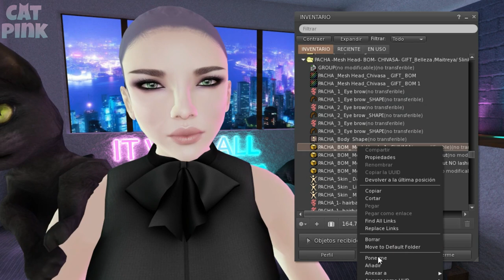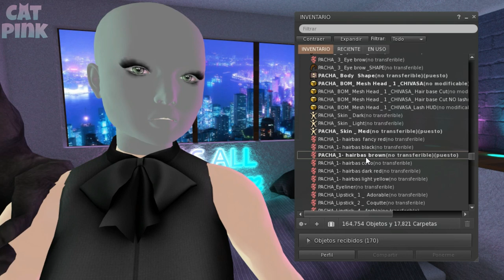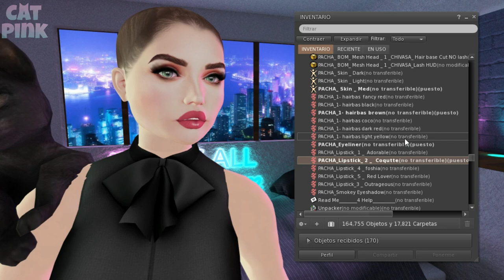🎁1L$ CABEZA BOM | SECOND LIFE🎁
😻💕Cabeza Mesh BOM por sólo 1L$ en Marketplace
😻💕BOM Mesh Head for only 1L$ in Marketplace
✈️✈️ TP/Info ⬇️⬇️

😻SL: nivipink

💻PC
🖥️Procesador: AMD Ryzen 5 3400G with Radeon Vega Graphics